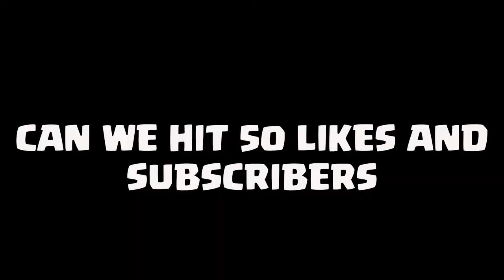ULTIMATE BEST BUILDER HALL 8 BASE LAYOUT | 5000 TROPHY | BEST BH8 BASE DESIGN | CLASH OF CLANS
This is the best Builder hall 8 base layout. Basically it's an anti 2 star bh8 base design. You can easily push your trophies with this builder base 8. Hope you will like this bh8 layout.